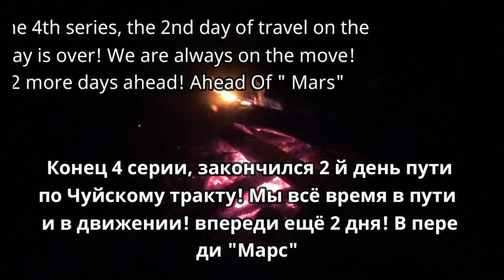Самая КРАСИВАЯ дорога России. день 2. # 4.The most beautiful road in Russia. day 2. # 4.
Наше путешествие можно отнести к разряду диких! Набрали продуктов примерно на 3 дня! Набрали спальных вещей Палатку, Матрасы, одеяла, надувной матрас! немного почитав про сам чуйский тракт двинулись в путь в четвером! Мы с Ларисой, внучка Настя и её папа наш сын Андрей! У нас было 3 ночёвки! Все ночёвки в чистом поле! Девочки в машине, мальчики в палатке ! У Юрия в палатке, небольшое преимущество , спал на надувном матрасе! Конечно когда ночуешь в незнакомой местности под открытым небом , ночью чувствуешь себя не совсем уютно!
   Четвертая серия: Продолжение второго дня, за этод день мы уже преодалели один из двух основных перевалов на Чуйском тракте это Семинский(третья серия) теперь в этой серии преодоление перевала Чеки-Томан и завершение второго дня!
Путешествие проходило в очень благоприятных погодных условиях, все 4 дня светило солнышко! На последней ночёвке, что то отдаленно напомнило тучи! От всего увиденного конечно впечатления остались неизгладимые! Советуем посмотреть ролик до конца! Ну и конечно повторить наш автомобильный тур По маршруту Новоалтайск - Бийск - Кош-Агач и обратно ! По мере выставления роликов с нашим путешествием, будем давать ссылки в конечных заставках и под видео!
Our trip can be classified as wild! We collected products for about 3 days! Gathered sleeping things Tent, Mattresses, blankets, air mattress! after reading a little about the Chuysky tract itself we set off in four! Larisa and I, our granddaughter Nastya and her father, our son Andrey! We had 3 nights! All nights in the open field! Girls in the car, boys in the tent ! Yuri had a small advantage in the tent, sleeping on an air mattress! Of course, when you spend the night in an unfamiliar area under the open sky, you do not feel quite comfortable at night!
The fourth series: Continuation of the second day, during this day we have already overcome one of the two main passes on the Chui tract is the Seminsky (third series) now in this series, the overcoming of the Cheki-Toman pass and the completion of the second day!
The trip took place in very favorable weather conditions, all 4 days the sun shone! At the last sleepover, something remotely resembled clouds! Of course the impressions from everything I saw were indelible! We advise you to watch the video until the end! And of course to repeat our road trip along the route Krasnoyarsk - Moscow - Kosh-Agach and back ! As you set up videos with our journey, we will give links in the final screensavers and under the video!
   ¡Nuestro viaje puede clasificarse como salvaje! ¡Reclutaron productos durante aproximadamente 3 días! Anotaron cosas para dormir tienda de Campaña, Colchones, mantas, colchón de aire! después de Leer un poco sobre el propio tracto chuysky, ¡se movieron en el camino en cuatro! Larissa y Yo, nieta Nastya y su padre nuestro hijo Andrei! ¡Tuvimos 3 pernoctaciones! Todas las pernoctaciones en campo limpio! Chicas en el coche, chicos en la tienda ! Yuri en la tienda, una pequeña ventaja, durmiendo en un colchón de aire! Por supuesto, cuando duermes en un área desconocida al aire libre, ¡por la noche no te sientes muy cómodo!
La cuarta serie: la Continuación del segundo día, en este día ya hemos superado uno de los dos pasos principales en el tracto Chuy es seminsky(tercera serie) ahora en esta serie, ¡superando el paso Cheki-toman y completando el segundo día!
El viaje tuvo lugar en condiciones climáticas muy favorables, ¡el sol brilló durante los 4 días! ¡En la Última noche, algo remotamente parecido a las nubes! ¡De todo lo que vio, por supuesto, las impresiones quedaron indelebles! Recomendamos ver el video hasta el final! Y, por supuesto, repetir nuestro recorrido en automóvil en la ruta novoaltaysk-Biysk-Kosh-agach y viceversa . A medida que se expongan los videos de
   我们的旅行可以归类为野生！ 我们收集的产品约3天！ 聚集睡觉的东西帐篷，床垫，毯子，空气床垫！ 在阅读了一些关于Chuysky道本身的内容之后，我们在四个地方出发了！ 拉里萨和我，我们的孙女娜斯佳和她的父亲，我们的儿子安德烈！ 我们有3晚！ 所有的夜晚在开放的领域！ 女孩在车里，男孩在帐篷里！ 尤里有一个小的优势在帐篷里，睡在一个空气床垫！ 当然，当你在开阔的天空下一个陌生的地方过夜，你不觉得晚上很舒服！
第四个系列：第二天的延续，在这一天，我们已经克服了Chui道上的两个主要传球之一是Seminsky（第三个系列），现在在这个系列中，克服了Cheki-Toman传球并完成了第二天！
这次旅行发生在非常有利的天气条件，所有4天的阳光照耀！ 在最后一次过夜，东西远程类似云！ 当然，从我看到的一切印象是不可磨灭的！ 我们建议您观看视频，直到最后！ 当然，重复我们的客场之旅沿路线克拉斯诺亚尔斯克-莫斯科-科什-阿加赫和背部！ 当您在我们的旅程中设置视频时，我们将在最终屏保和视频下提供链接！